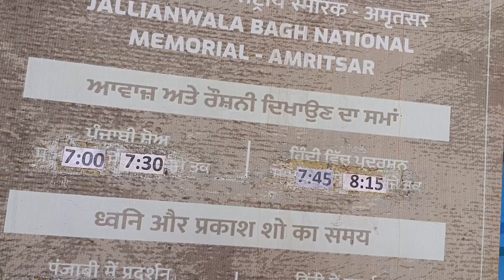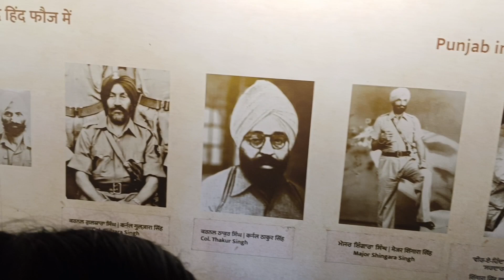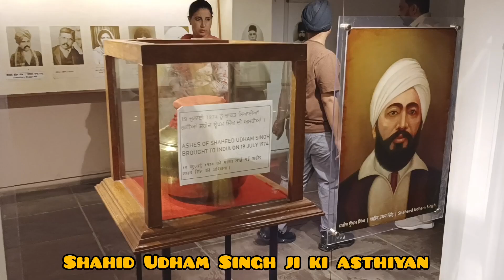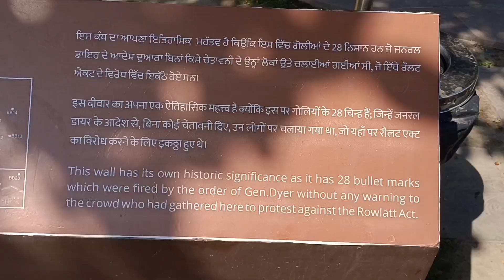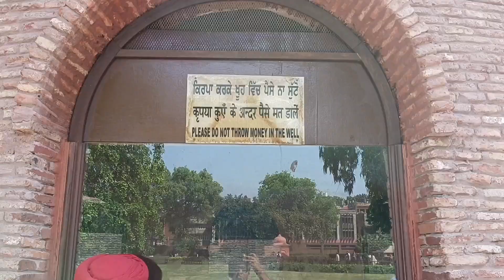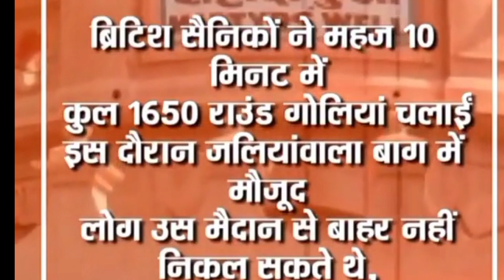जलियांवाला बाग वह भयानक दिन 😱कभी कभी आप भी याद कर लिया करो उन शहीदों को